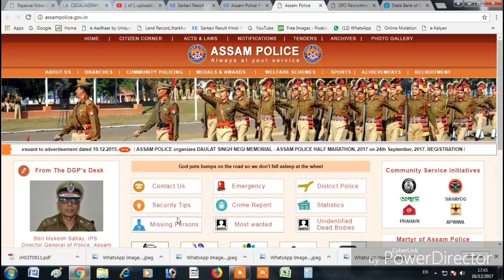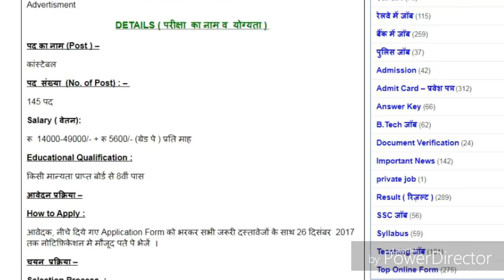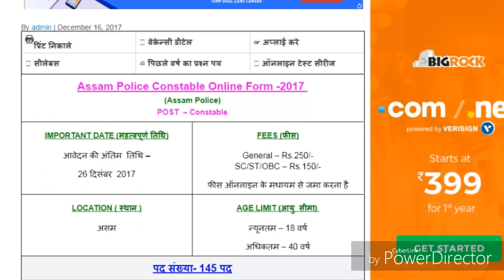असम पुलिस में 8वी पास के लिए बहाली